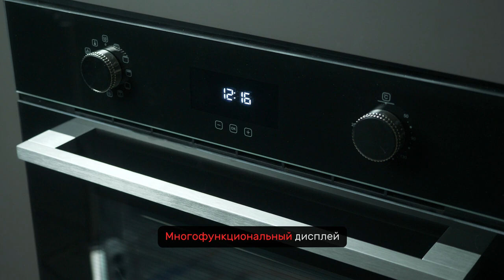Подробный видео обзор электрического Духового шкафа Kuppersberg FH 611 B